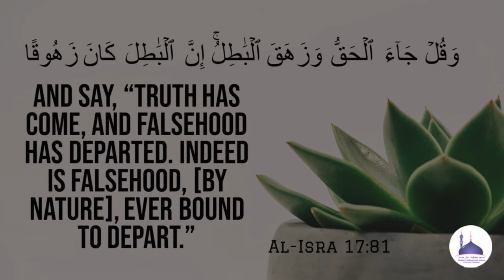Jumua'h Khutbah: 26:05:2023 | حج کا پیغام | Hajj ka Phaigham | MOULVI ABDUS SAMAD Umari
Venue:
Masjid e Hafizia Ahle Hadees Masjid ,
Pattalam, Chennai, IND